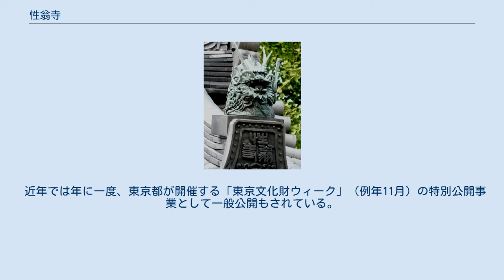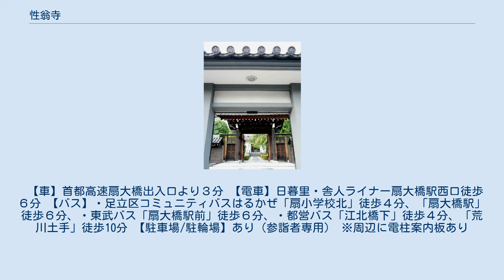性翁寺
性翁寺（しょうおうじ）は、東京都足立区にある浄土宗の寺院。
通称は木余り性翁寺。
 足立姫ゆかりの女性往生の寺。
本尊の「木余り如来」は伝承によれば、悲運の女性・足立姫の菩提を弔うため行基が余りの木で彫ったといわれ、古くより女性の幸福が祈念されてきた。
地元・足立区では通称「木余り寺」（きあまりでら）とも呼ばれ親しまれている。
 「性翁寺は六阿弥陀発祥の地にして根元の旧跡である。」 （「六阿弥陀根元 木余如来略縁起」（足立区登録有形文化財）より） 寺伝によれば、性翁寺の草創は神亀2年（725年）、行基によるものという。
 寺伝によると、この地に居住していた足立庄司宮城宰相の一人娘である足立姫が嫁ぎ先から引出物不足と罵られ、神亀2年6月1日、これに耐えかねた彼女が下女12人と共に荒川に入水した。
下女の亡骸はすぐ見つかったが、足立姫の亡骸はついに見つからず、父親の庄司は悲しみのあまり諸国の霊場を巡り、紀伊国（現在の和歌山県）の熊野権現にて、霊木で仏像を造って供養すればよいというお告げを受けた。
 庄司は早速霊木を見つけ、地元・武蔵国に流れ着くように祈念して海に流した。
すると、霊木は熊野より当地に着いていたという。
古来より性翁寺付近に「熊野木」の地名あり。
当時、当地には行基が滞在しており、庄司がこの件について話すと、六道流転に因み一夜にして霊木から六体の阿弥陀如来を造り上げた。
さらに余った木でもう一体の阿弥陀如来を造り、足立姫成仏の遺影としたという。
（これが「木余り如来」と呼ばれる由縁である） 庄司が屋敷の傍らに草庵を建立してこの阿弥陀如来を安置した。
これが性翁寺開創伝承であり、「足立姫伝説」と「江戸六阿弥陀」の発祥寺院ということになる。
 「龍燈山」性翁寺の山門 その後、室町時代の明応元年（1492年）、当地に訪れた龍呑上人が足立姫の墓処の菩提樹の木に毎夜、龍燈のかかるのを見て、庵から一寺院にしようと守護処に一寺改転を願い出て、「龍燈山貞香院性翁寺」と給わり浄土宗寺院として開山されたのである。
姫の墓処から龍燈が上がるのを見て「龍燈山」と号したと伝わる。
 戦国時代になると当地一帯を治めていた宮城氏も、同寺へ経済的に関わっていた痕跡が古文書からも確認されている。
 江戸時代になると、宮城氏が姿を消した代わりに、後北条氏の家臣・阿出川氏一族が勢力をもち、宮城氏がいなくなり荒廃していた同寺を元和2年（1616年）に阿出川対馬守貞次を大檀那として再興したという。
以降400年来、阿出川一族の菩提寺として墓が護られている。
阿出川氏により再興された性翁寺は慶安2年（1649年）、江戸幕府三代将軍・徳川家光より朱印地として10石の寺領を拝領し、以降も歴代将軍により安堵された。
 江戸六阿弥陀は女人救済の阿弥陀如来として江戸時代に多くの人々の信仰を集め、おもに女性たちを中心とした「江戸六阿弥陀巡り」が流行した。
 発祥である性翁寺も昭和初め頃まで遠方からも多くの参拝者が巡拝に訪れ、とくに春秋の彼岸には行楽の女性客で賑わった。
 今日でも女性の幸せを祈る寺として、朱印集めなどで多くの女性が参拝に訪れる。
 本尊の木造阿弥陀如来坐像は「木余り如来」または「根本阿弥陀」などとも呼ばれ、足立姫の菩提を弔うため行基が余り木で彫ったと伝承されている。
像高は約42cmで、実際の造像は平安時代末期とみられる。
昭和46年（1971年）に東京都指定有形文化財に指定されている。
 近年では年に一度、東京都が開催する「東京文化財ウィーク」（例年11月）の特別公開事業として一般公開もされている。
 【車】首都高速扇大橋出入口より３分 【電車】日暮里・舎人ライナー扇大橋駅西口徒歩６分 【バス】・足立区コミュニティバスはるかぜ「扇小学校北」徒歩４分、「扇大橋駅」徒歩６分、・東武バス「扇大橋駅前」徒歩６分、・都営バス「江北橋下」徒歩４分、「荒川土手」徒歩10分 【駐車場/駐輪場】あり（参詣者専用） ※周辺に電柱案内板あり